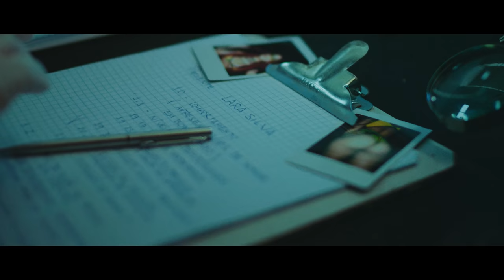Lara Silva e Pocah - Pegando Fogo (Hitmaker)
SHOWS:
Ciclone Produtora

Produção Musical: Hitmaker

FICHA TÉCNICA

Direção e Roteiro: Felipe Sassi
Assistência de Direção (1º): Manu Berlanga
Assistência de Direção (2º): Isabela Fakelmann
Direção de Fotografia: Alex Vecchi
Assistência de Câmera (1º): Alessandro Valese
Assistência de Câmera (2º): Parvati
Logger: Fábio Valério
Estagiário de O.P: Maicon Barboza
Steadcam: Nicholas Zugaib (Zuga)
Steadcam Assist.: Zina
Direção de Produção: Diana Balsini
Coordenação Geral: Wanisy Roncone
Produção Geral: Camila Abade
Assistente de Produção: ÍNDIO 2000
Produção de Elenco: Amanda Hayar
Ajudante de Produção: Luiz
Produção de locação: Lucas Delgado
Styling Lara Silva, Pocah, Elenco e Ballet: Isac e Katriel (MEMBRANA)
Assistentes de Moda: Paulo Gallo
Beauty Lara Silva: Italo Saliccio
Beauty Pocah, Elenco e Ballet: Vale Saig
Assistência de Beleza: Cleiton Santos, Sol Santos e Carlaxane Passos Maia
Direção de Arte: Poliana Feulo
Assistente Direção de Arte: Mariana Nobre
Produtora de Objetos: Giullia Feulo
Assistente Produção de Objetos: Rafael Sipriano
Contrarregra: Johnny Palermo
Ajudantes: Renê Araújo, Renan Araújo e Caio Feu
Elenco: Monalisa Silva, Gustav Courbet, Caio Gorzoni e Caio Franco
Direção Coreográfica: Flávia Lima
Ballet: Flávia Lima, Fernanda Pinheiro Lima, Potira Marinho e Gabriela Vinci
Post-production: Cora Post
Color Grading: Lucas Bergamini
Equipe de Elétrica / Maquinária: Ronaldo Carlos, Phillipe Magro, Carlos Eduardo, Walter de Lima, Eric Demarco, Calos Henrique e Erivan de Oliveira.
Caminhão de Luz e Maquinário: Valter Rodrigues
Gerador: Emerson Viana
Efeitos Especiais: Guerra
Ass. Efeitos Especiais: Renato Cristiano
Van de Arte: José Ricardo da Silva
Motorista Pickup de Arte: Elvira Feulo
Moto de Cena: Regis Makoto Hosokawa
Transporte de Infra de Set: Luizinho
Infra de Set: Casa do Produtor (Rafa)
Catering: Lili
Vans: Ale
Luz e Maquinária: Electrica
Equipamento de Câmera: EliteCam
Agradecimentos: A Dona Izaura e ao segurança Leo, pela gentileza conosco.